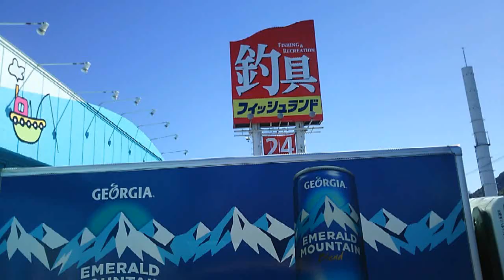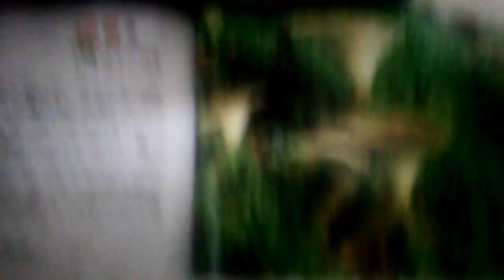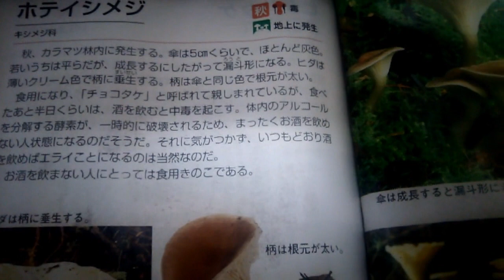縦に裂けるキノコを食べてみる。 採取したキノコと魚を現地食い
サバイバル　採取したキノコと魚を焼いて食べよう。

縦に裂けるキノコは、毒がないと聞きますが、本当なんでしょうか?